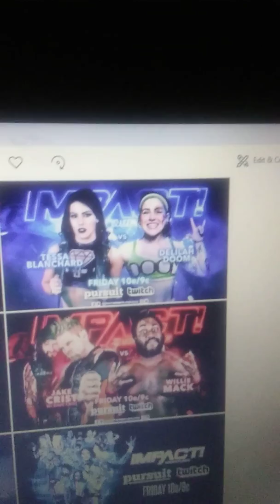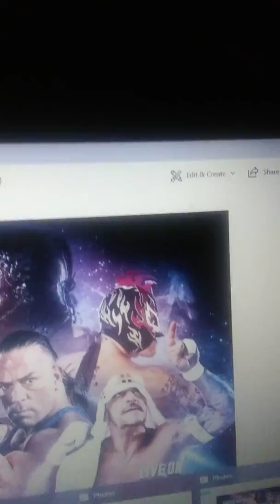United We Stand. Should Impact Let LU Do An Invasion?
Lucha Underground. Impact Wrestling United We Stand Talk.